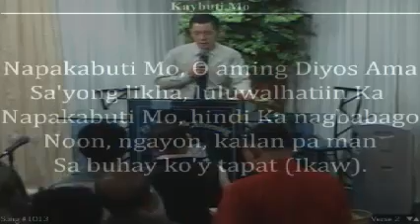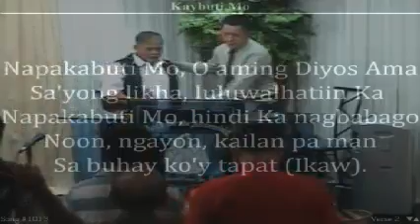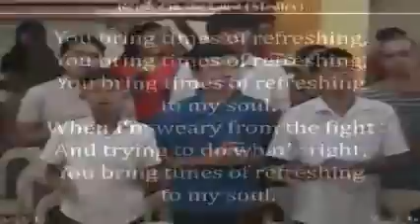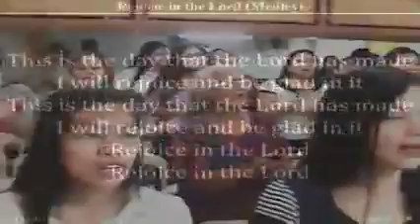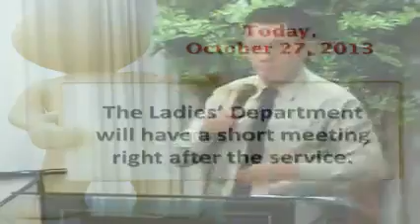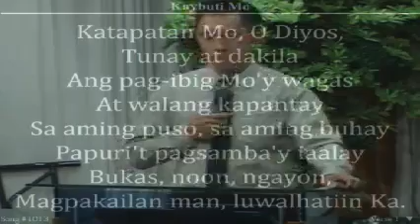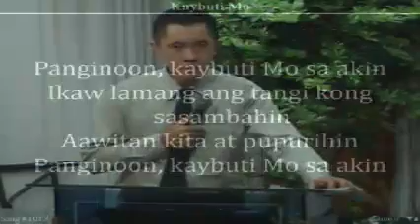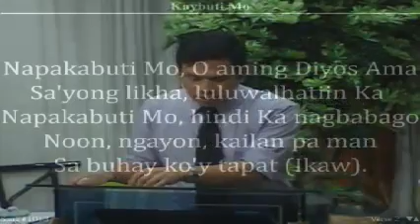Power In Position 1 of 2